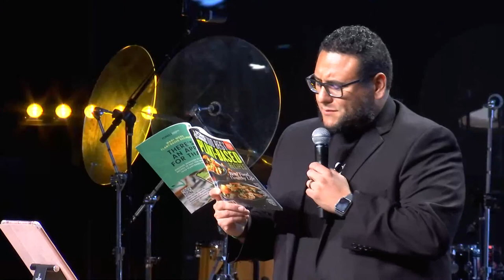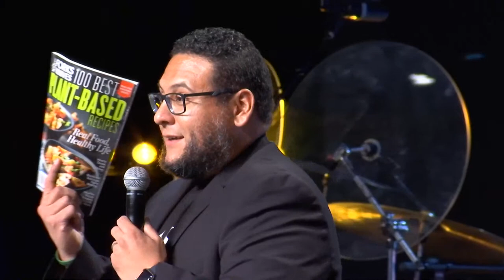Root Before Fruit by Abraham Abullarade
New to Shiloh Church?
Gave your life to Christ today?
Partner with us and impact people around the world.